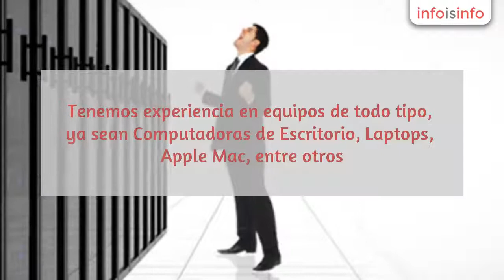Servicio técnico en Cuautitlán Izcalli - PCCofradia - InfoIsInfo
PCCofradia, Servicio técnico en Cuautitlán Izcalli. Más Información

Acerca de NosotrosOfrecemos nuestros servicios desde Cuautitlán Izcalli, Estado de México. Tenemos experiencia en equipos de todo tipo, ya sean Computadoras de Escritorio, Laptops, Apple Mac, entre otros. También hemos trabajado y diseñado Sitios Web tanto personales como profesionales.

Servicio TécnicoTenemos más de 4 años brindando reparación y mantenimiento a una gran variedad de equipos, como lo son Computadoras de Escritorio (tanto de marca así como ensambladas), Laptops y Apple Mac.

Hospedaje WebPonemos en marcha tu proyecto personal o profesional, ya sea que te quieras dar a conocer, o desees comenzar con tu tienda virtual, nosotros estamos a tu disposición.

Diseño WebNos encargamos de darle vida a tu visión. Contamos con diversas plantillas para diferentes tipos de proyectos tanto personales como empresariales.

Computadoras de EscritorioLaptopsMemoria RAMDisco DuroSSDTarjeta MadreTarjeta de VideoAdaptador WiFiMonitoresRoutersTecladoMouseDisipadoresGabinetesFuente de PoderBatería

Mantenimiento y Reparación de Equipo de Cómputo (PC, Laptops, Mac)
Formateo de Disco DuroInstalación de Sistema OperativoInstalación de ControladoresInstalación de Antivirus, Office y los programas necesarios para uso
cotidiano (Reproductores, Lector PDF, Adobe Flash Player, Códecs, etc.)Respaldo de ArchivosLimpieza interna y externa del equipoEscaneo y eliminación exhaustiva de Virus, Troyanos, Keyloggers y todo tipo de MalwareRecuperación del Sistema Operativo y ArchivosActualización y Optimización del Sistema Operativo
Hospedaje Web
CompartidoVPSCloudDedicado
Registro de Dominios